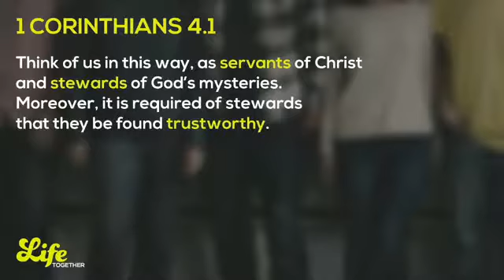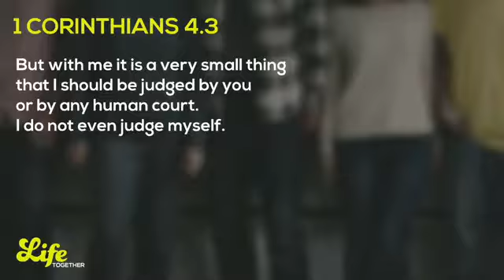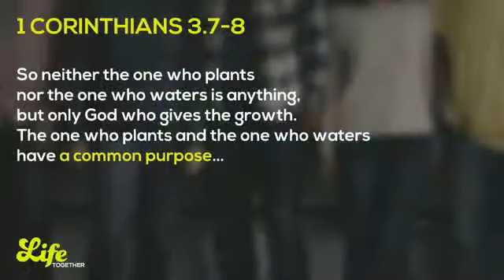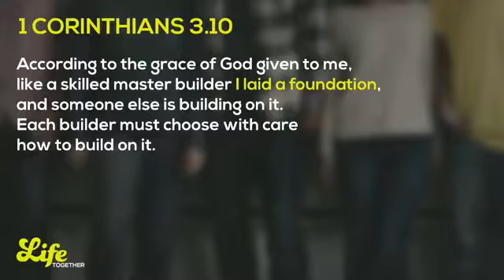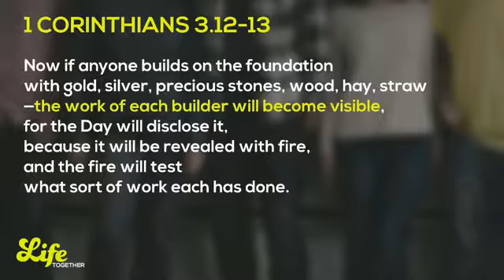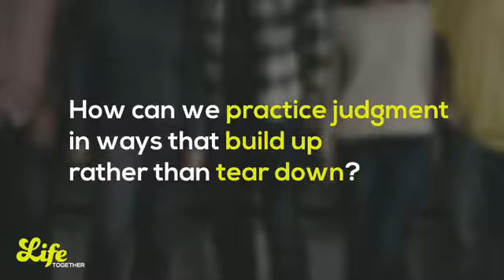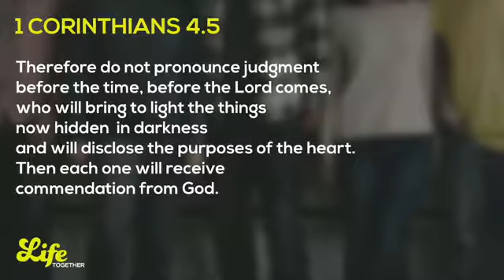OU Modern | Life Together | Judging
OU Modern Worship
Life Together
1 Corinthians 4:1-5
Chris McAlilly